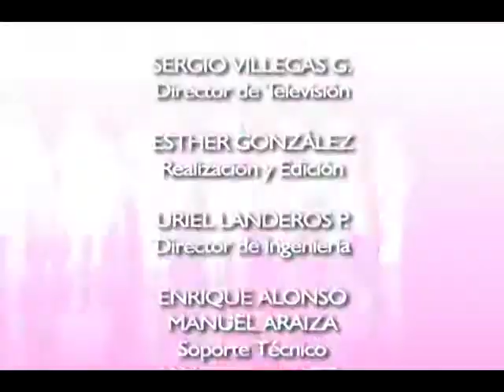Todas Ellas "La Mujer en el Periodismo" Producción Aguascalientes TV